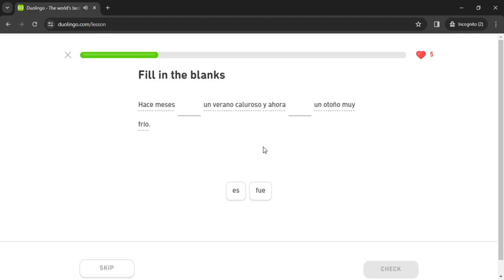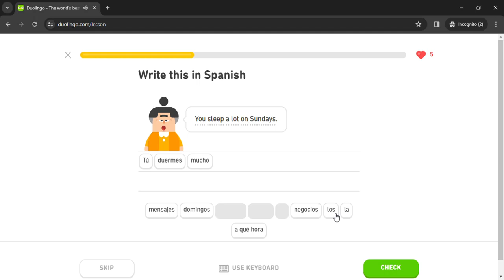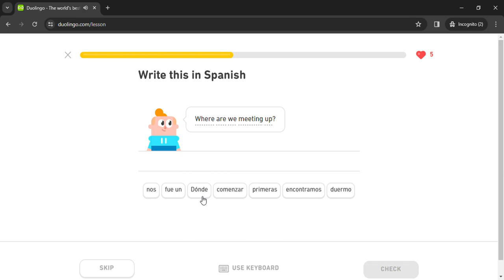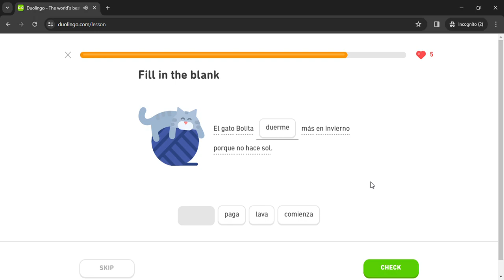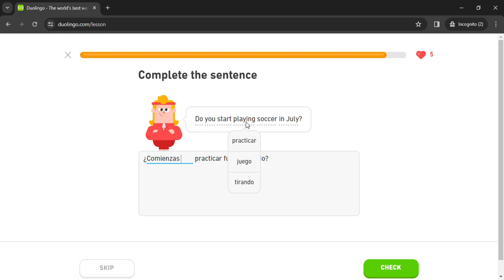Duolingo #1107 Spanish - English (Part 20 - Weather 2 and Past Tense)